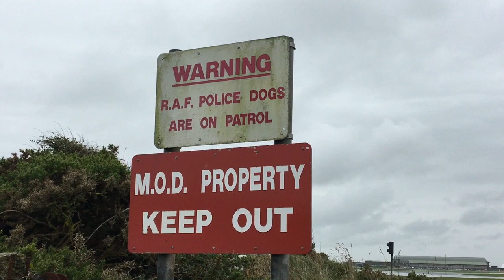Wildcamping in Wales: Anglesey | Fine Rain and Fighter Jets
Join me as I head out for an evening on the Anglesey Coastal Path, not really knowing where I will end up. Without much time to spare before sunset, will I find somewhere to camp?

I also managed to see the Coastguard Helicopter in action at night and some RAF Fighter Jets up close.. what a great trip!